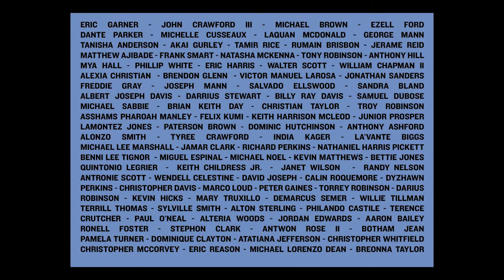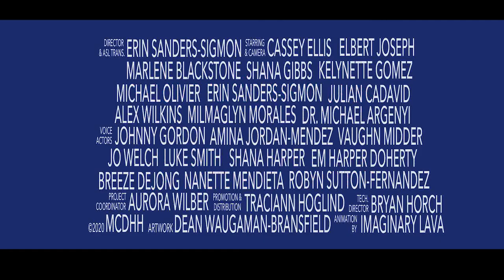Introducing Safer Sex Stories!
"Safer Sex Stories" is a 12 part series about HIV and STI prevention and treatment that will be released this month. In this introduction, the actors make important connections between COVID-19, Black Lives Matter, and practicing safer sex.

More stories will be released on Facebook, Instagram, Twitter, YouTube

Due to the length of the video description & transcript of this video, it is available on Google Docs